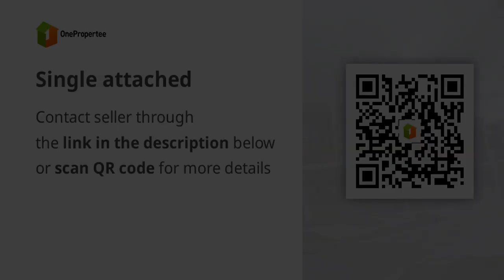Single attached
Price: ₱ 11,986,450,000
House Type: Single Attached House
Number of Bedrooms: 4
Number of Bathrooms: 3
House Floor Area in sqm: 91.92 sqm.
Lot Area in sqm: 112 sqm.
Number of Floors: 91
Number of Car Parking Spaces: 2